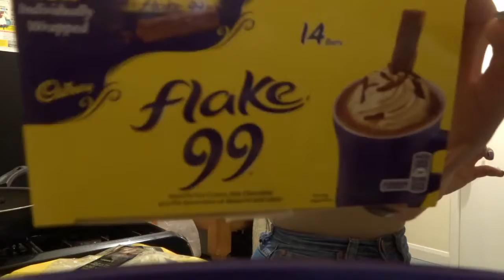Dragons having tantrums, hot chocolate, and writing to Santa | Vlogmas day 3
Well vlogmas day 3 was fun ... we had dragons on the floor, a failed attempt at writing to Santa, and my famous hot chocolate bar!